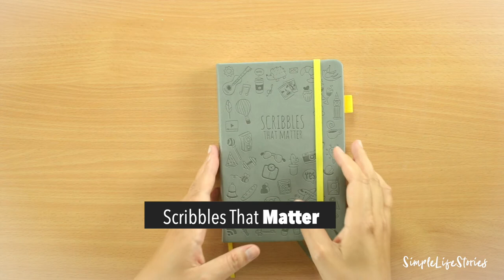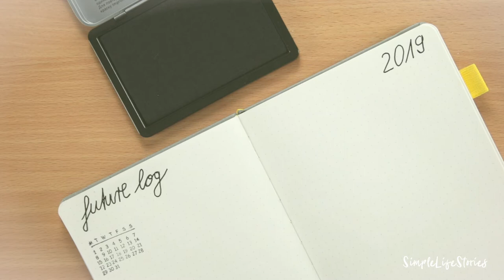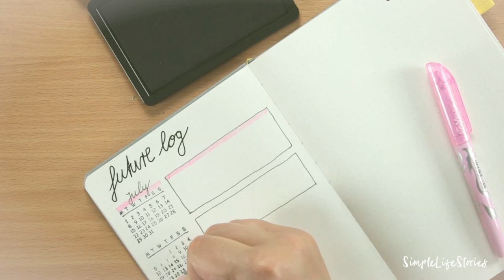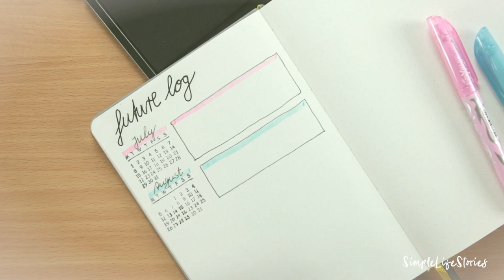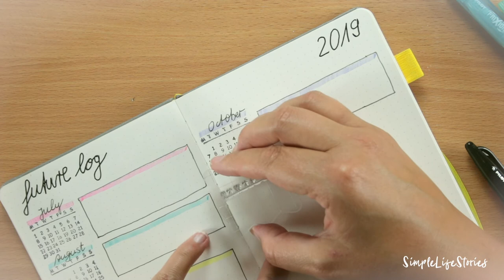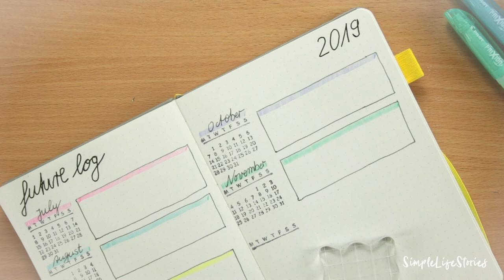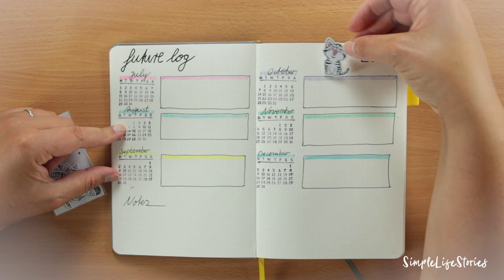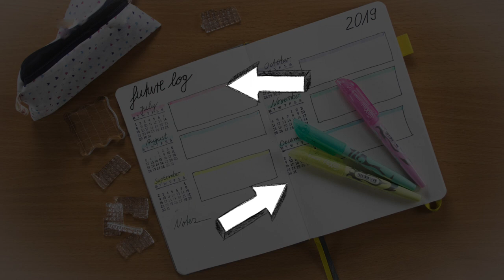Erstelle ein Future Log für dein Bullet Journal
Ein Future Log gibt dir eine Übersicht über deine Ziele. (Bullet Journal
Ich fand ein Future Log erst gar nicht so interessant. Nachdem ich aber jetzt weiß, dass es mir hilft eine Übersicht über alle Ziele zu bekommen, die ich mir im Jahr so vorstelle, finde ich den Jahresplan richtig klasse!

Folgende Materialien habe ich verwendet:
★ Sticker Set "Cats!"
★ Bullet Journal „Scribbles that Matter“
★ Acryl Stempel Block Set
★ Mixed Calendar Stamps
★ Frixion Pastel Highlighter